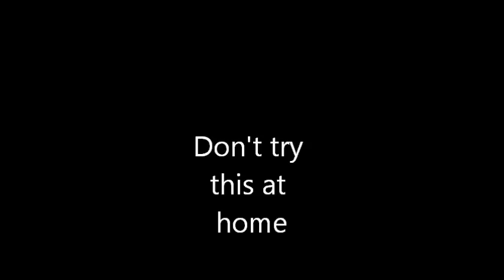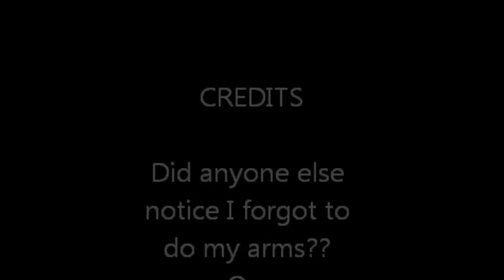PostModern Sleeze Play Piercing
Play Piercing by Mz Sleeze (PostModern Sleeze)

*Just a little something I did while bored, Im a trained piercer and body mod artist, suspension practitioner and performer, so please do not try this at home if you haven't a good knowledge of what it is your doing, if you have any questions, you can find me on the below links :)*